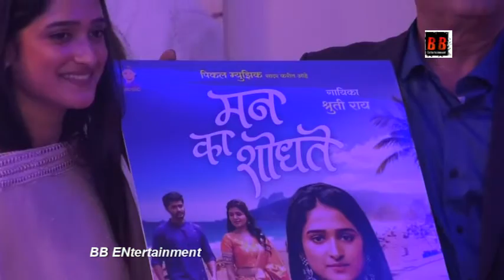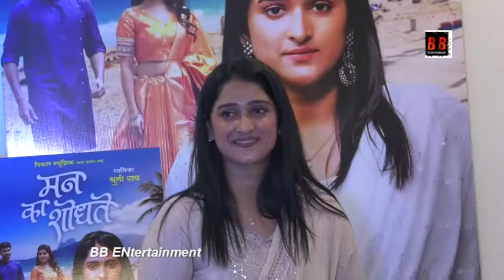Man Ka Shodhate Song Launch Shruti Rai Seema Kulkarni Prashant Karad Ameya Mulay Maxwe Sameer Dixit